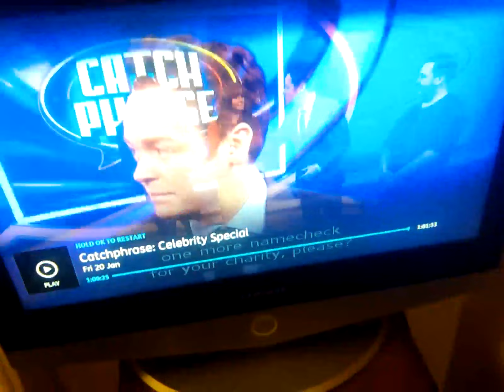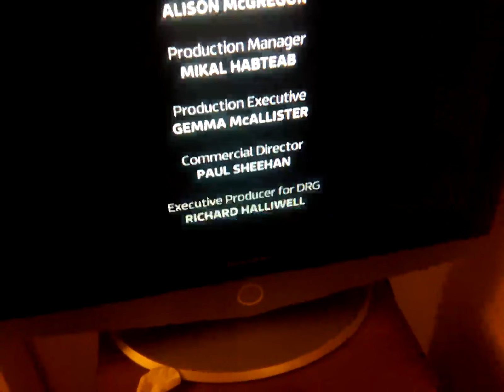21 January 2023